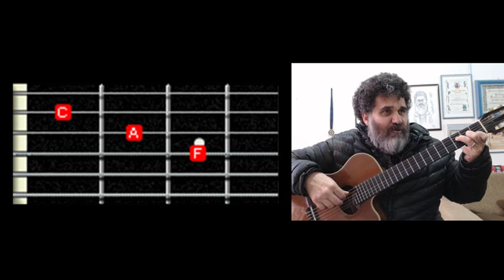FAÇA ISSO E TROQUE DE ACORDES MAIS FÁCIL PARTE 01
Uma aula de violão para iniciantes, que vai fazer toda diferença!!!

dmhhsuahs51454sdsd1515sd1965,
clovismartinidebarrosdmusichouse1976,

CONHEÇA TODOS OS VIDEOS DA SÉRIE DE MICRO AULAS
"BRINQUE COM ISSO E TROQUE DE ACORDES MAIS FACIL"